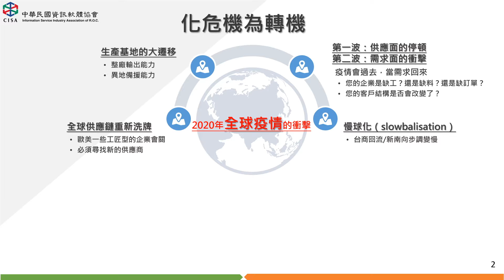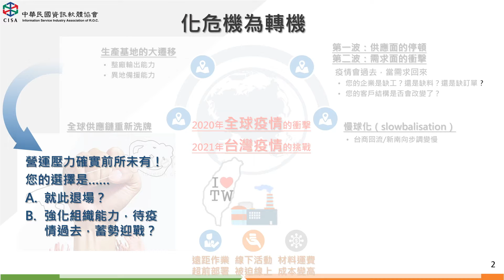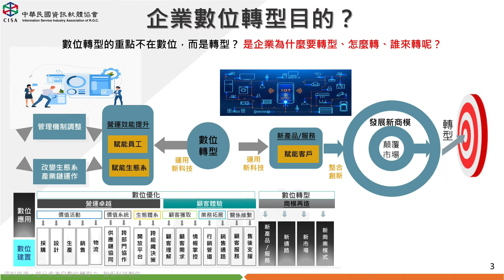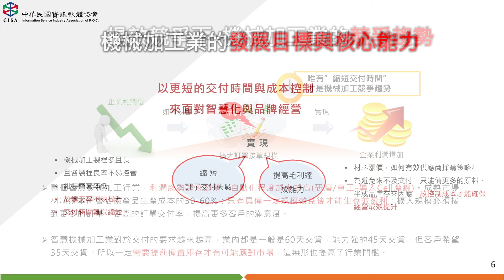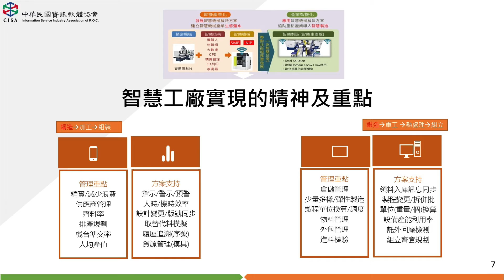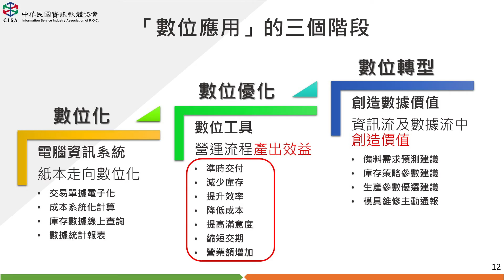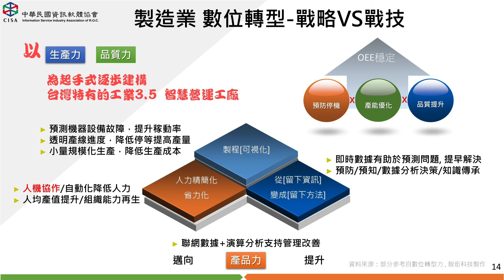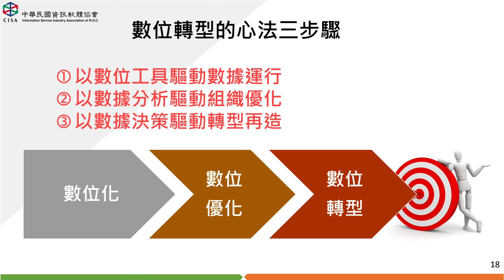百日衝刺，2021從工廠邁向智造中心 線上研討會_以數據驅動思考轉型變革的方向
面對全球與本土疫情的衝擊與挑戰，企業營運面臨到前所未有的壓力。強化組織能力並蓄勢而戰的關鍵就在於企業數位轉型的能力，實際產出效益並創造企業、產品價值，會是未來智慧產業的新方向